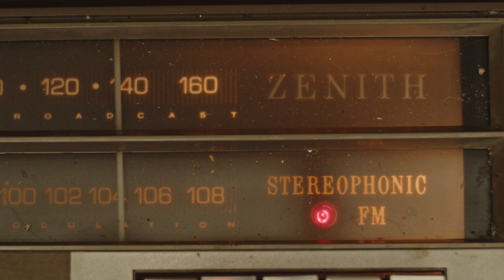El mundo dividido | El tratado de Tordesillas | Primera parte